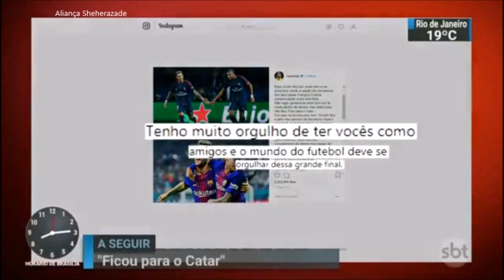SBT Brasil - 13 de Julho de 2018 (edição nacional) -Melhores Momentos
Confira os melhores momentos (edição nacional) do SBT Brasil desta sexta-feira ,13  de Julho de 2018, com Marcelo Torres e Rachel Sheherazade.